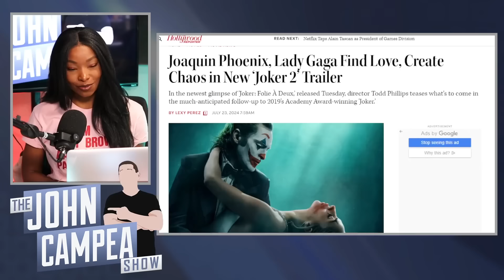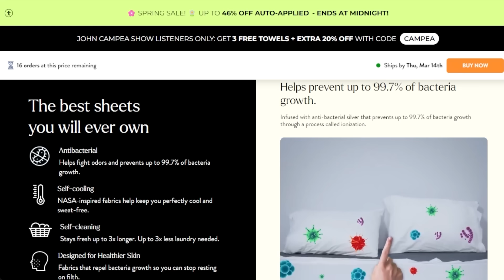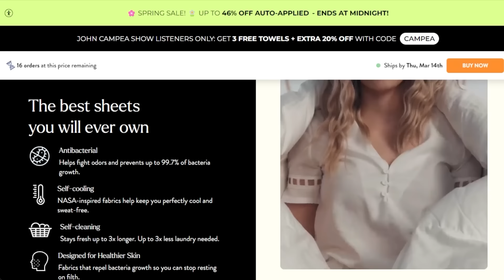New Joker 2 Trailer Arrives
The TJCS crew discuss the new trailer for Joker: Folie à Deux the sequel to 2019’s Joker starring Joaquin Phoenix.

Mic pre-amps

Streaming Software
Wirecast Pro